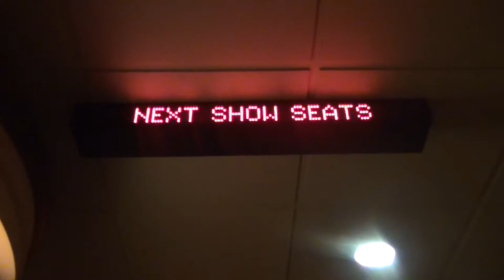Vlog #13: Going to see Disneynature: Monkey Kingdom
Me & my friend went to the premiere of "Disneynature: Monkey Kingdom at 9:20pm showing on Thursday April 16, 2015!
We were the only 2 people in the theater auditorium watching the film.